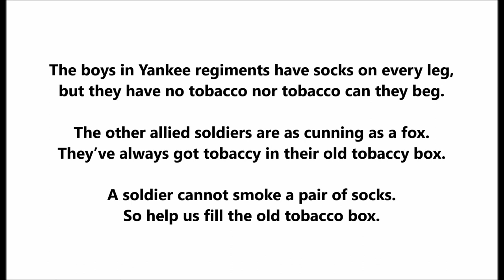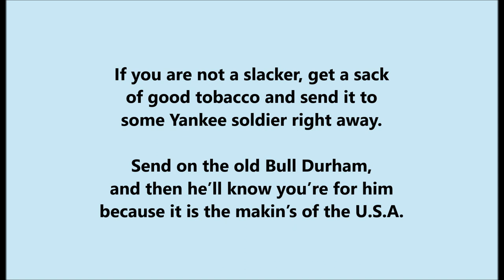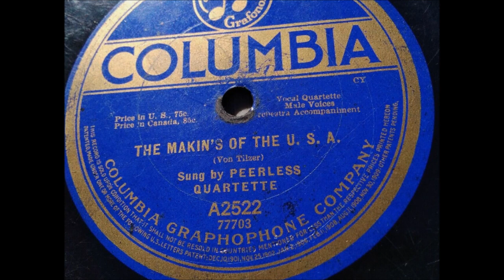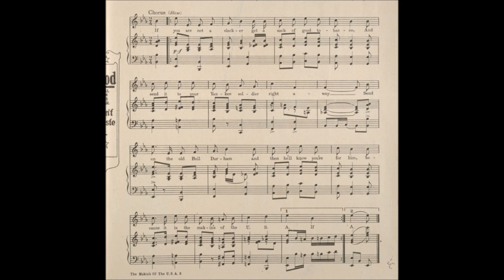The Makin's of the U.S.A. = Billy Murray, Edison Blue Amberol 3506 (1918) odd LYRICS WWI World War I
The Makin's of the U.S.A.

This is an unusual song since it promotes a commercial product.

It stands out for an additional reason: it suggests American soldiers fighting in France were somehow short of tobacco supplies. I never read this in any history book.

Maybe there was a shortage. The song suggests regular folks at home were the ones who should make up for the deficiency. But I always thought a government should supply what is needed by troops deployed overseas. But is tobacco really "needed" to win a war? Sure, family members should send letters. But if they are asked to mail store-bought items to soldiers overseas, where does it end? Alcohol? Bullets? Raisin Bran?

The song promotes smoking, which is a shame. Some men who returned safely from the war may have died later of lung cancer since smoking was encouraged in the trenches.

Billy Murray

1918

Words by Vincent Bryan

The boys in Yankee regiments have socks on every leg,
but they have no tobacco nor tobacco can they beg.

The other allied soldiers are as cunning as a fox.
They’ve always got tobaccy in their old tobaccy box.

A soldier cannot smoke a pair of socks.
So help us fill the old tobacco box.

If you are not a slacker, get a sack
of good tobacco and send it to
some Yankee soldier right away.

Send on the old Bull Durham,
and then he’ll know you’re for him
because it is the makin’s of the U.S.A.

Italian smokes are strong enough to cause a mule
to sneeze, and those they capture from
the Huns are like Limburger cheese.

You have to wear a gas mask using smokes made by the French.
And English cigarettes will clean out any German trench.

A soldier cannot smoke a powder rag.
He’d rather have the makin’s in a bag.